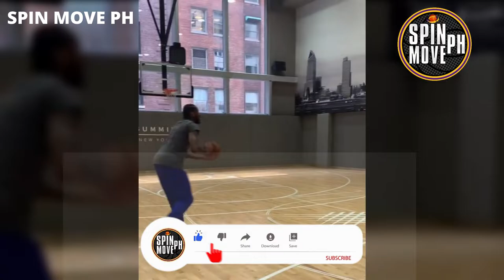LATEST: James, Westbrook & Anthony 2021 NBA Offseason workouts!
LeBron James cardio workout, Russel Westbrook scrimmage and Carmelo Anthony training on the floor.